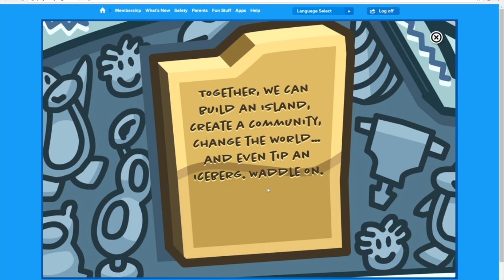The Iceberg Tips on the Last Day | Goodbye Club Penguin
I played Club Penguin until the very end. Here's the last time I saw the iceberg tip.